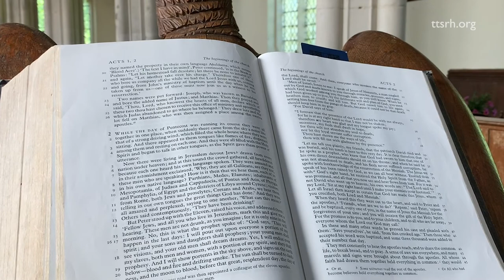Hymns & Prayers for Sunday 13th December 2020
Revd Susannah Lacon with Sunday morning Hymns and Prayers for the third Sunday in Advent from Little Sampford Parish Church, Essex.